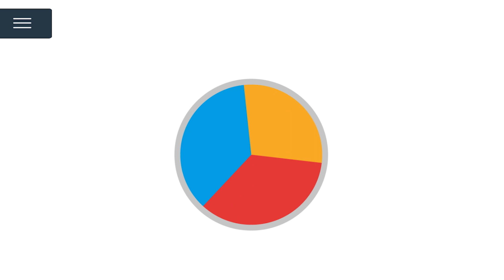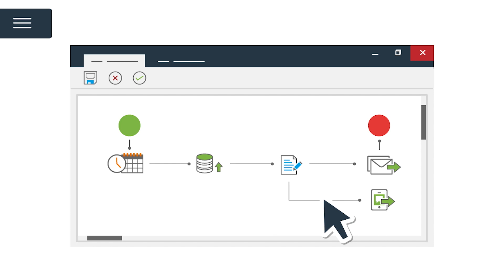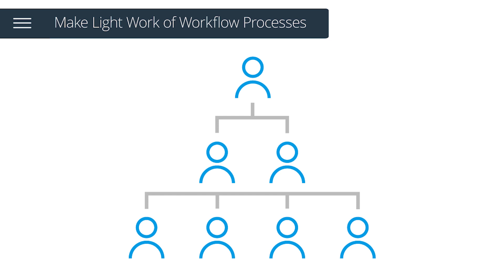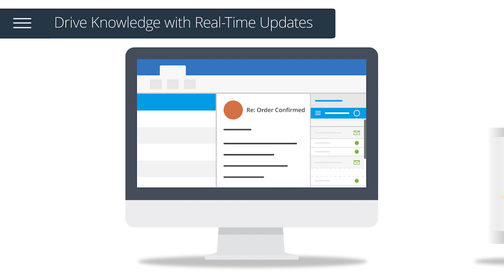BPA Platform | Learn about Business Process Automation Tools from Codeless Platforms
Learn how BPA Platform enables you to automate processes and integrate business systems quickly and easily. Its innovative drag and drop technology removes the need for coding to ensure your business achieves its true potential with minimal effort.

0:00 Intro
0:24 How BPA Platform can help your business
0:42 Automate and integrate through drag and drop technology
1:18 Make Business Applications Work Together
1:43 Reports & Document Automation
2:17 Workflow
2:47 Real Time Updates with Notifications & Alerts
3:24 Summary

The Business Process Automation (BPA) Platform enables you to quickly and easily build automated processes unique to your organisation through an intuitive drag and drop graphical user interface.

By taking the complexity out of business process automation, organisations can add an unrivalled level of agility to their operations. As business processes change, automated processes can be adapted or completely rewritten to meet new conditions.

Primarily, the BPA Platform enables you to add the following capabilities to your existing business applications.

• Create alerts through easily definable business rules e.g. stock level warnings, order confirmation, delivery notifications, appointment confirmations, aged debtor updates etc.

• Generate and dynamically distribute reports and documents e.g. credit control letters, WIP reports, sales reports, waste reports, renewal documents etc.

• Create workflow processes to leverage submission and approval processes e.g. purchase order authorisations, credit note authorisations, credut limit reviews, commission sign off, expenses approvals, service quote approvals, holiday approvals etc.

Learn how Business Process Automation tools can work for your organisation.

This is an updated version of a previous video